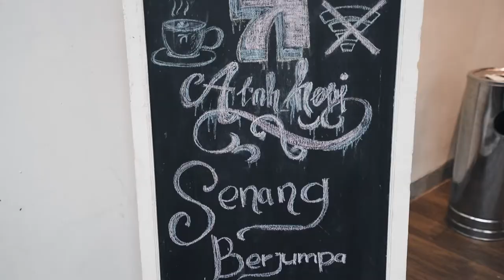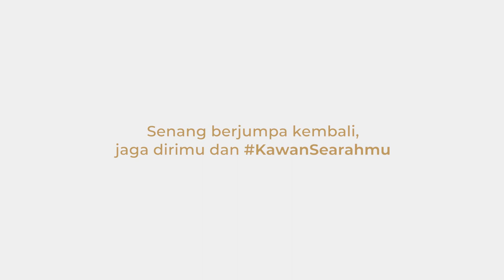Arah Kopi, New Normal Protocol